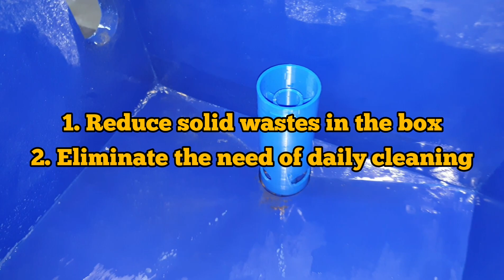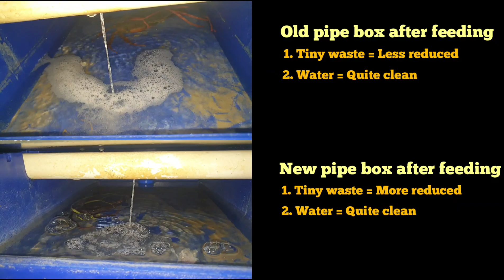ENG & MALAY SUB) New Pipe for Crab Box | Does it Reduce More Waste?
Hello! In RAS Aquaculture, we use Zhongkehai crab boxes for the crab houses. In each box, we can unplug the standing pipe to drain all the water in the box for a thorough cleaning. However, recently, we got a few samples of modified standing pipes which are bigger and a bit different than the ones we are currently using.

It was said that the modified ones can reduce more waste in the crab boxes compared to the old standing pipes. Is it true? Let's check out this video to know our thoughts on the modified standing pipes!

Interested to learn more about aquaculture? Or to even explore the trade as a career?

🦀👇👇Free FLOOR PLAN for Vertical Mud Crab Farming available to download !!👇👇🦀